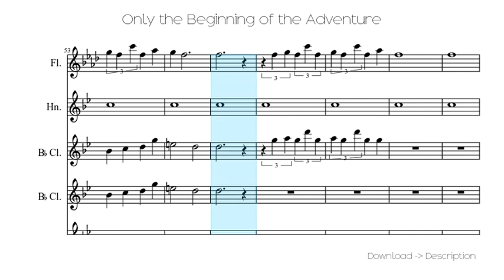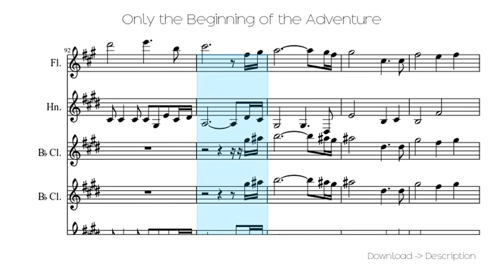Only The Beginning Of The Adventure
Sheet for song: Only The Beginning Of The Adventure